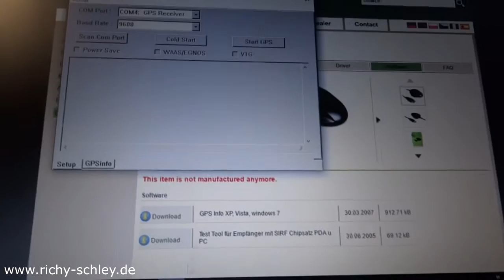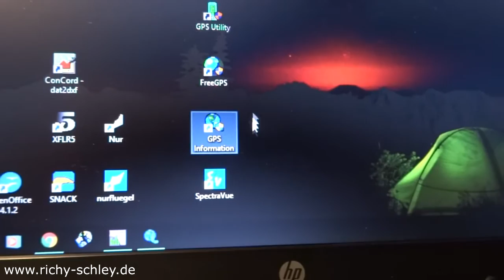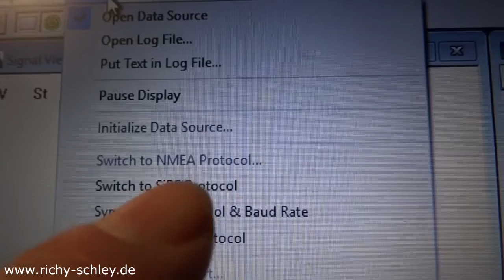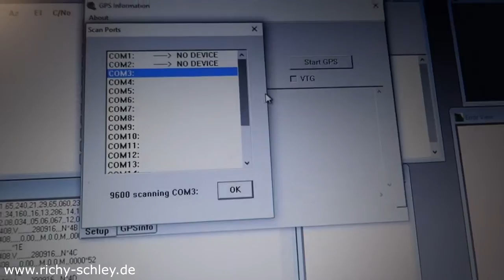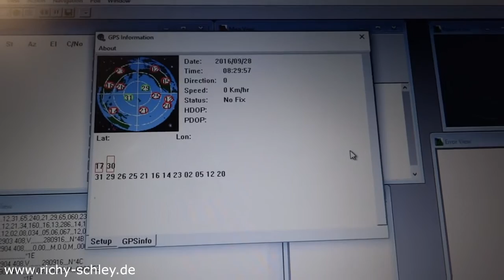Problem mit GPS Maus Navilock NL-302U beheben Windows 10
Sirf Tool

If your GPS mouse Navilock NL-302U doesn't work propperly you just need this tool above and switch to NMEA protocol. Also use the automatic synchronization to adjust the right baud rate. Afterwards the GPS mouse works just fine. Mine is set to 9600 baud now.
Wenn die GPS Maus Navlock NL-302U nicht funktionieren will und nicht erkannt wird liegt das daran, dass sie im falschen Sirf Modus sendet. Um die Maus auf NMEA umstellen zu können braucht man das kostenlose Tool, das ich oben verlinkt habe. Anleitung (howto) im Video (deutsch).